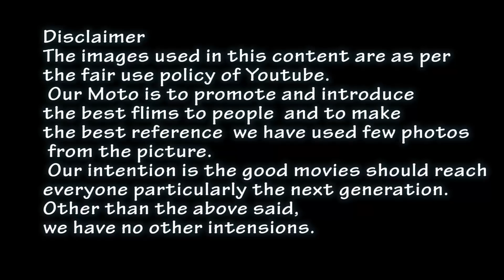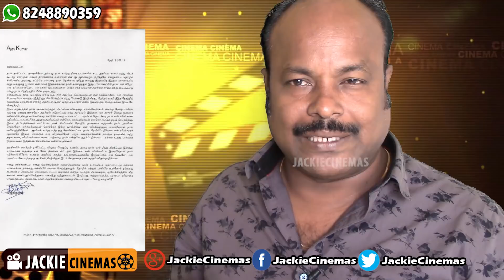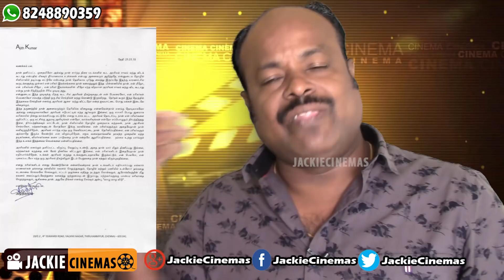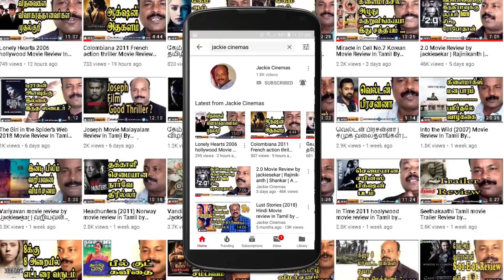அஜித் அறிக்கை வாழு வாழ விடு ஒரு பார்வை | Ajith Statement